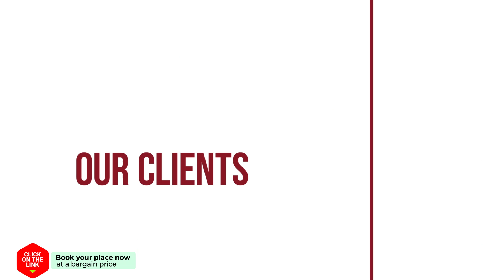HOME HOSTEL KANCHANABURI hotel review | Hotels in Kanchanaburi | Thailand Hotels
HOME HOSTEL KANCHANABURI hotel video review. Hotels in Kanchanaburi, asian 3 stars hotels.